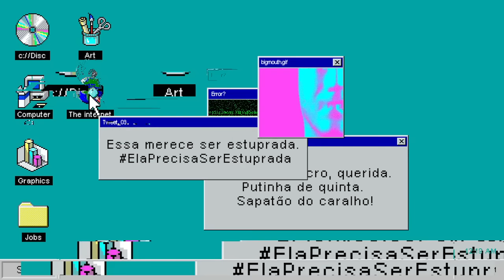MTV Sem Assédio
Um montão de coisa tá acontecendo. A questão do Enem, a marcha das mulheres na rua a favor dos direitos abortivos, a quebra do silêncio no PrimeiroAssédio, a volta por cima com AgoraÉqueSãoElas... Acontecimentos isolados que fazem parte de um movimento importante. Global. Que vem com uma força, quase uma fúria, e uma beleza apaixonante. Por isso a gente vai entrar nesse coro.

Pra conversar com os jovens de hoje, já imersos nas redes sociais, a gente fez uma busca de posts atuais e reais (publicados no Facebook ou Twitter) com discurso de ódio ou ataque ao feminino. Alguns textos não são fáceis. Mas a gente quer provocar uma reflexão mesmo. Fazer com as pessoas escutem o que só é possível ser lido. E está na rede, na nossa cara, pra quem quiser digerir.